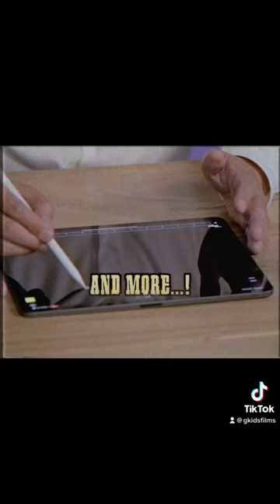But wait, there's more! 💿🔥